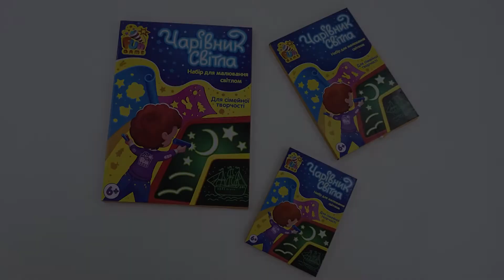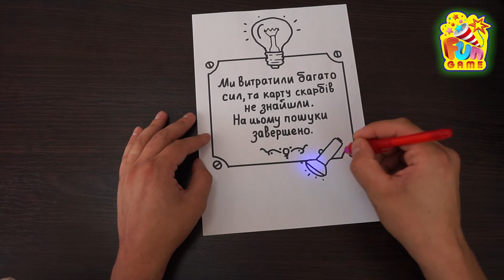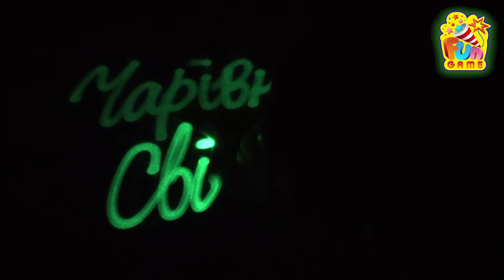Полный обзор доски для рисования "Чарівник Світла" 7299, 7314, 7316 от ТМ "FAN GAME"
Очутись в мире волшебства и магии с набором для рисования Чарівник Світла 7299 от Fun Game!
ТМ Fun Game представляет вашему вниманию самую необычною доску, на которой можно рисовать маркером с фонариком, излучающим свет.
Процесс рисования на такой доске становится еще более увлекательным, поскольку происходит в темноте. Чем темнее вокруг, тем насыщеннее будет картинка.
Принцип игры прост – необходимо маркёром со включенным фонариком водить на небольшом расстоянии от поверхности доски. Изображение начинают затухать через 5 минут и спустя час исчезает бесследно. Дожидаться пока рисунок потухнет полнотсью нет необходимости - следующую картину можно рисовать поверх прежней!
Маркер работает от 3-х батареек (входят в комплект).
Рекомендованное время рисования: 15-20 мин.